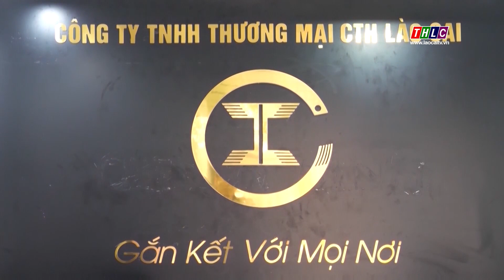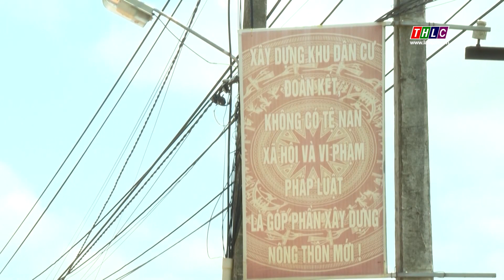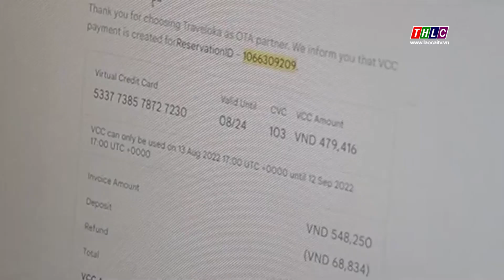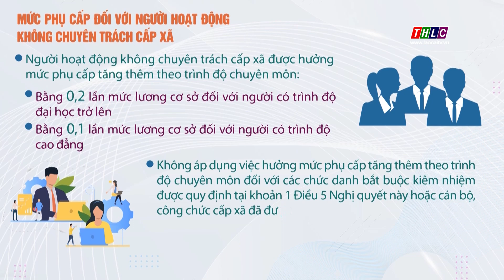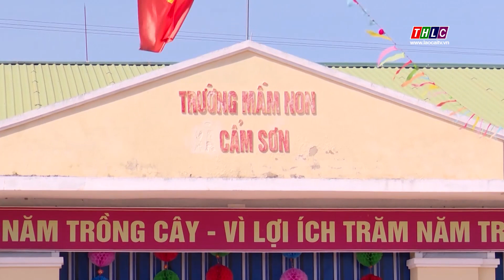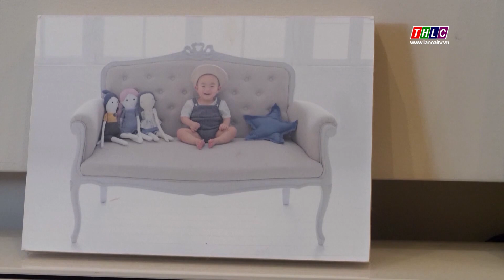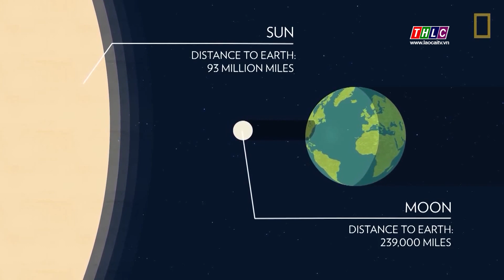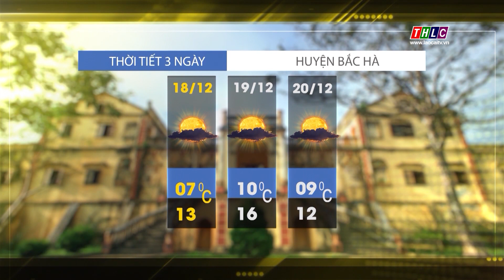Thời sự Lào Cai 11h30 (18/12/2023) | THLC